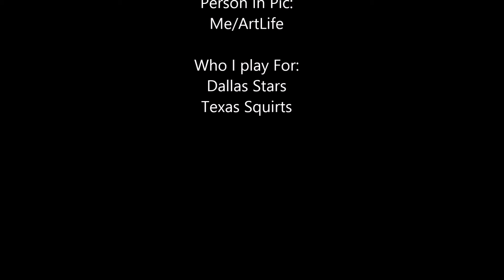Tobu - CandyLand | this is my happy place!